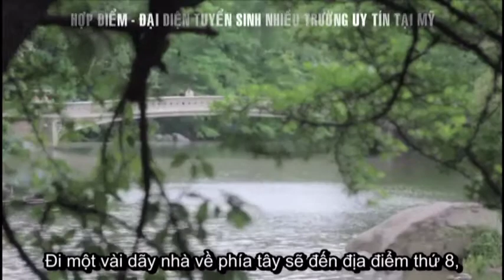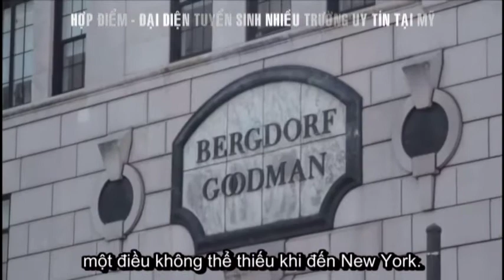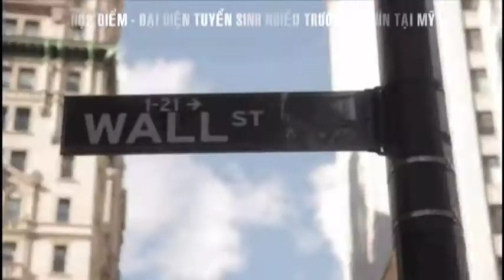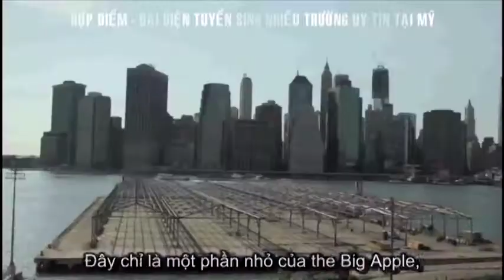New York - 10 places you must visit in the Big Apple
Trong 10 năm qua, đã có hơn 60,000 bạn trẻ và gia đình chọn Việt Nam Hợp Điểm là người bạn hỗ trợ học tiếng Anh, du học các nước. Việt Nam Hợp Điểm có các chuyên viên tư vấn, giảng viên chuyên nghiệp tận tình hướng dẩn các bạn trẻ và phụ huynh theo học các khóa học Anh văn quốc tế như IELTS, TOEFL, TOEIC, SAT và Anh văn chuyên ngành Toán Lý Hóa Sinh để ôn thi học bổng và du học các nước.

Việt Nam Hợp Điểm được nhiều trường Đại học, Trung học chất lượng cao ở Âu Mỹ, Úc, New Zealand, châu Á chọn làm đối tác tuyển sinh và đào tạo. Trong đó, nổi bật có Đại học Quốc gia Singapore (NUS), Top 50 Đại học thế giới, Đại học Y Nha Dược Debrecen (Hungary ), Đại học Fullerton ( Mỹ) v.v...

TRUNG TÂM ĐÀO TẠO VIỆT NAM HỢP ĐIỂM
192 Lý Thái Tổ, Q.3, TP.HCM (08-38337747 / 38337748)
26 Lê Quý Đôn, Q.3, TP.HCM (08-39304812 / 39304992)
VP tại Hà Nội:
Lầu 4, tòa nhà Ngân hàng Đông Á, 98 Hai Bà Trưng, quận Hoàn Kiếm, Hà Nội (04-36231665)

Việt Nam Hợp Điểm